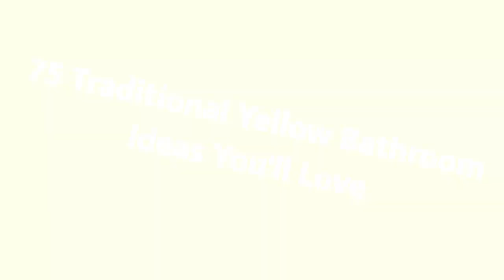75 Traditional Yellow Bathroom Design Ideas You'll Love ➤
Browse traditional bathroom designs and decorating ideas. Discover inspiration for your traditional bathroom remodel, including colors, storage, layouts and organization.

0:00:00 - Intro
0:00:12 - Traditional Yellow Bathroom Design Ideas You'll Love: Inspirations 1 to 25
0:03:03 - Traditional Yellow Bathroom Design Ideas You'll Love: Inspirations 26 to 50
0:06:07 - Traditional Yellow Bathroom Design Ideas You'll Love: Inspirations 51 to 75

👋 Well Hello!